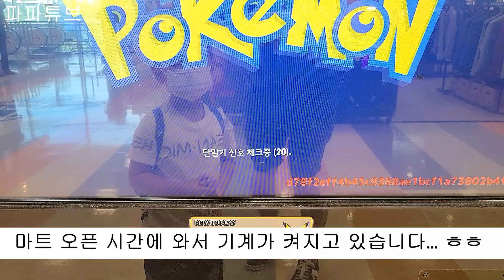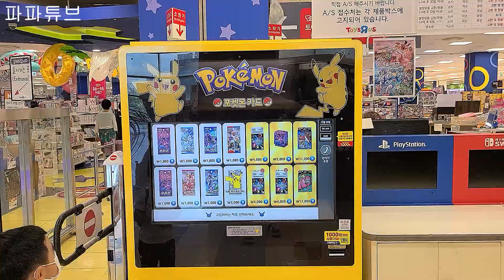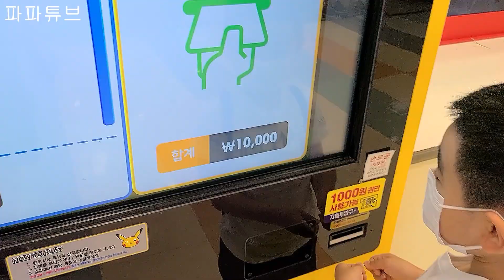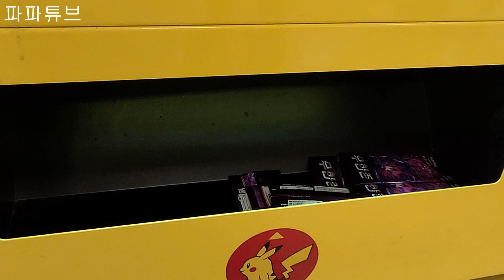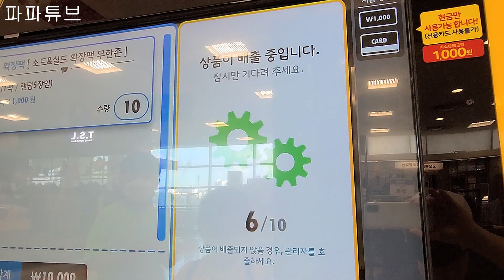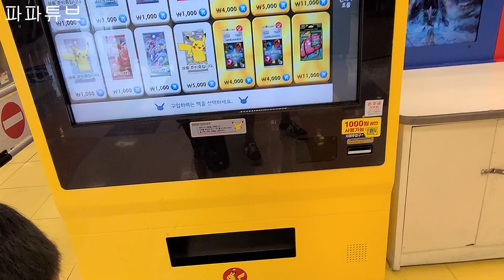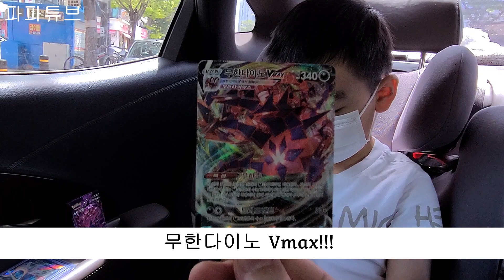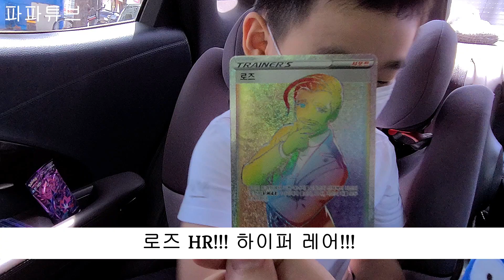(HR 등장) 포켓몬 자판기에서 대량으로 뽑은 무한존 카드 언박싱! 과연 포켓몬 자판기에서 나오는 카드는 박스에서 나오는 것보다 잘 나올 것인가~!?? 함께 시험해 보시죠~~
포켓몬 자판기에서 대량으로 뽑은 무한존 카드 언박싱 영상입니다.
아침부터 민호와 포켓몬 자판기로 향한 민호와 민호 아빠!
과연 포켓몬 자판기에서 나오는 카드는 박스에서 나오는 것보다 잘 나올 것인가~!?? 여러분들도 함께 시험해 보시죠~~
과연 대박 카드가 나올 것인가~!??
또 놀러오세요~^^